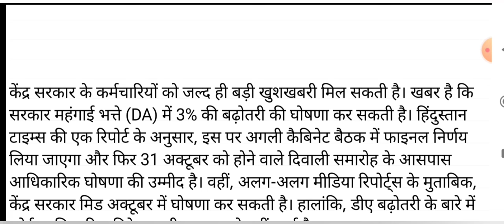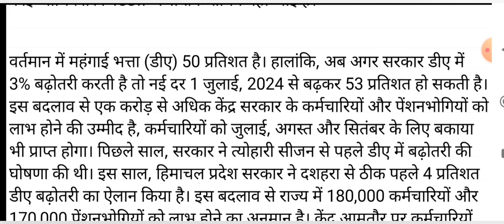DA/केंद्रीय कर्मचारियों को जल्द मिलेगी बड़ी खुशखबरी! इतना बढ़ सकता है महंगाई भत्ता, जानिए क्या है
My Self:-

धन्यवाद!